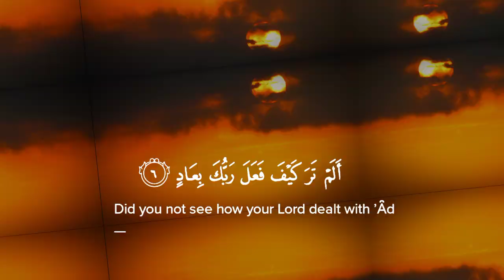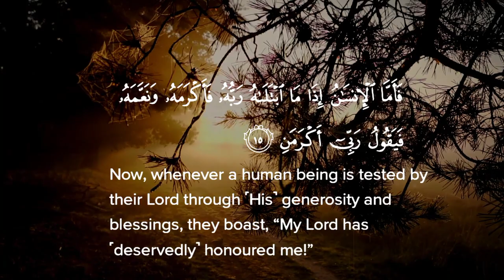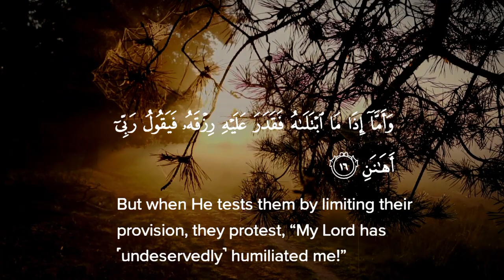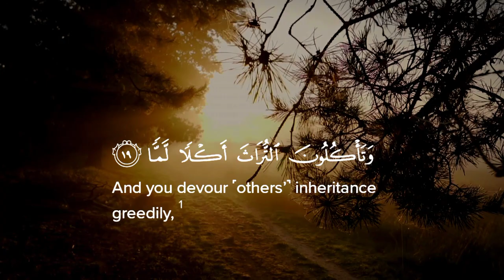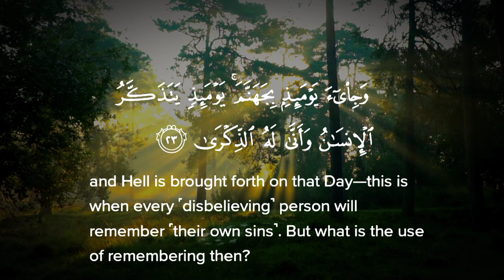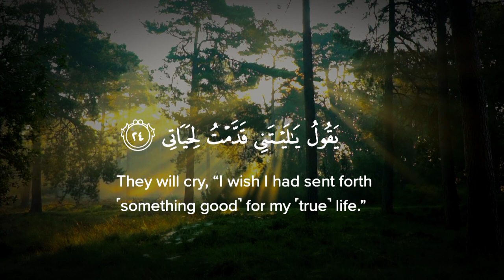Surat Al-Fajr (The Dawn) | Qari Al-Hassan | سورة الفجر